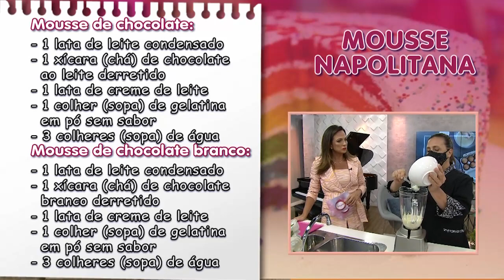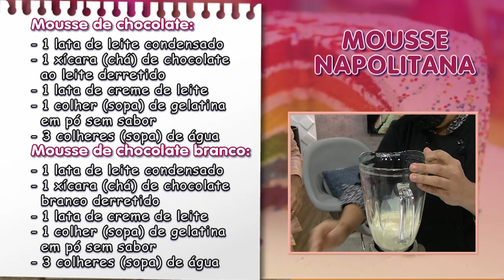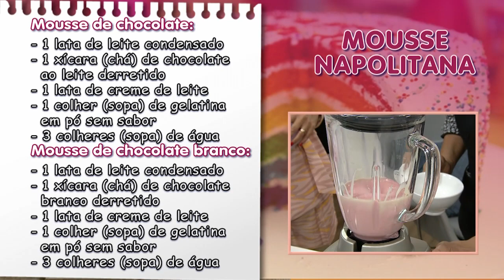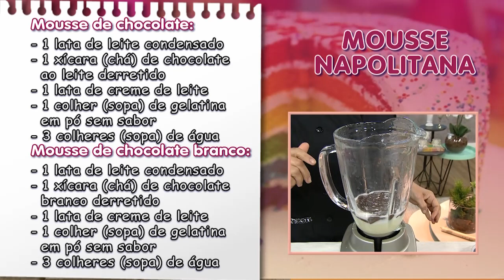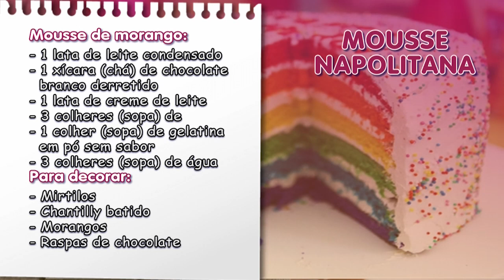Aprenda a fazer uma torta napolitana com cake designer Andrea Rangel – 16/02/22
Ingredientes mousse de chocolate:
- 1 lata de leite condensado
- 1 xícara (chá) de chocolate ao leite derretido
- 1 lata de creme de leite
- 1 colher (sopa) de gelatina em pó sem sabor
- 3 colheres (sopa) de água

Ingredientes para mousse de chocolate branco:
- 1 lata de leite condensado
- 1 xícara (chá) de chocolate branco derretido
- 1 lata de creme de leite
- 1 colher (sopa) de gelatina em pó sem sabor
- 3 colheres (sopa) de água

Ingredientes mousse de morango:
- 1 lata de leite condensado
- 1 xícara (chá) de chocolate branco derretido
- 1 lata de creme de leite
- 3 colheres (sopa) de pó sabor morango
- 1 colher (sopa) de gelatina em pó sem sabor
- 3 colheres (sopa) de água

Para decorar:
- Mirtilos e chantilly batido

Modo de preparo:
- Para a mousse de chocolate ao leite bata no liquidificador o leite condensado, o chocolate derretido e o creme de leite até ficar homogêneo.
- Polvilhe a gelatina na água e dissolva em banho-maria.
- Junte aos ingredientes do liquidificador e bata para misturar.
- Transfira para uma fôrma de 22cm de diâmetro de aro removível e leve à geladeira por 1 hora.
- Repita o procedimento com as mousses de chocolate branco e de morango, respectivamente, colocando a mousse de chocolate branco sobre a de chocolate ao leite e finalizando com a mousse de morango.
- Leve à geladeira por mais 1 hora, desenforme, decore com as raspas e com os mirtilos e sirva.